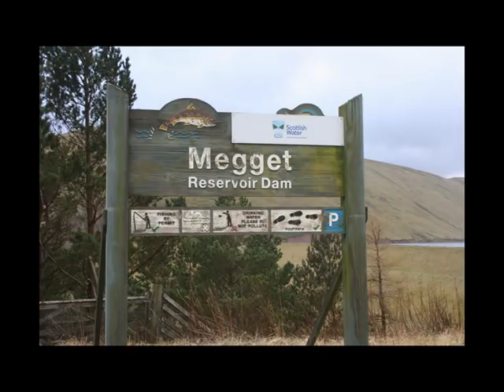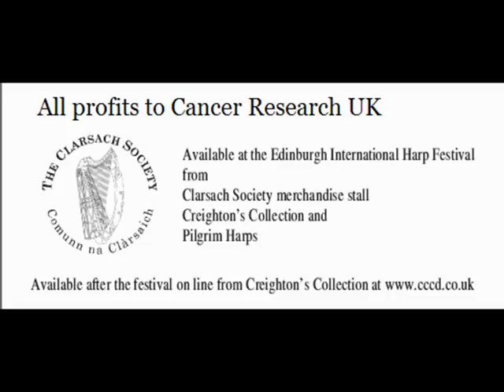Na Clarsairean- excerpts from The Megget Valley Suite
Edinburgh Branch of the Clarsach Society (Scottish Harp) play music over a slideshow of the Megget Valley